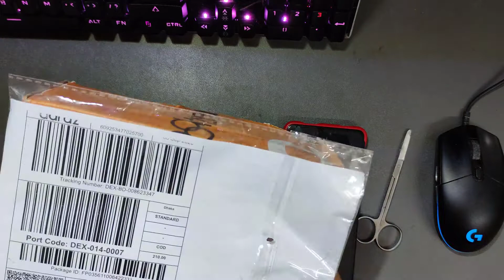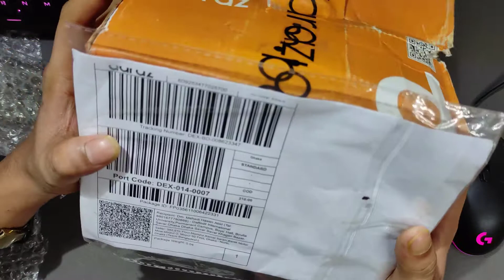DARAZ ! এটা কি করল দারাজ ! Should we buy product from daraz or not?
▶️What have you done DARAZ!

►Details about Description:
I will not tell the details in the description, please watch and decide.

Channel Tags:
mhabid,binarypathshala,islamicstory,Learn English Through story,Data Communication Full Course, Data Communication Live Class, Data Structures, Dadha, C Programming Bangla video tutorial, Bangla tutorial, english tutorial,It tips and tricks,